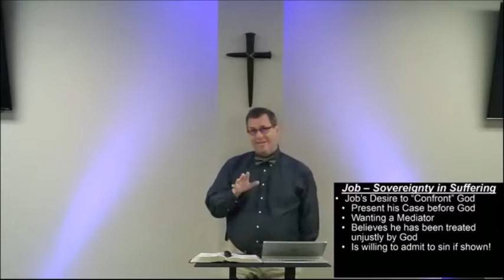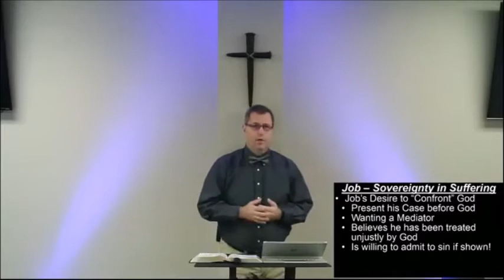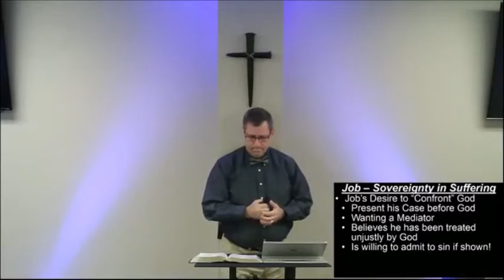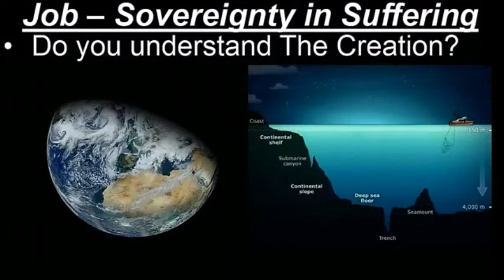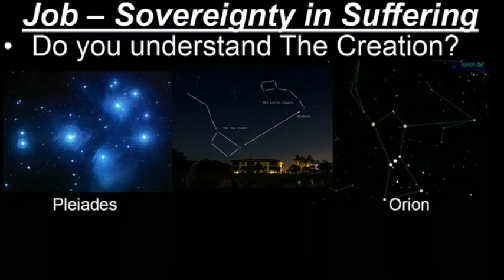7 19 20 Job God questions